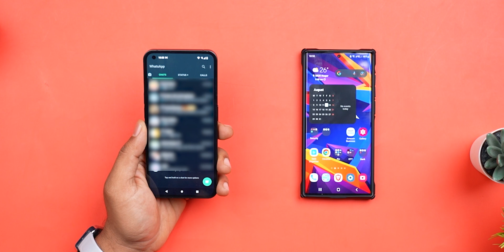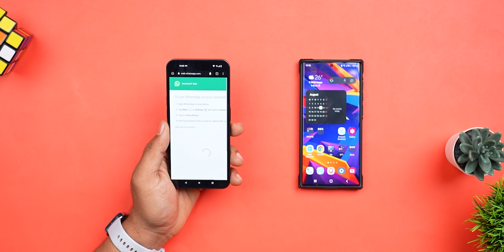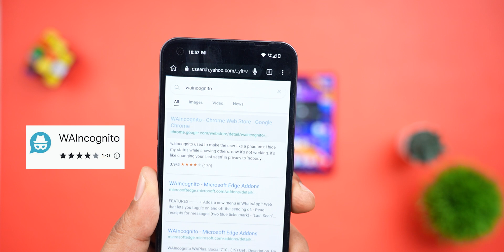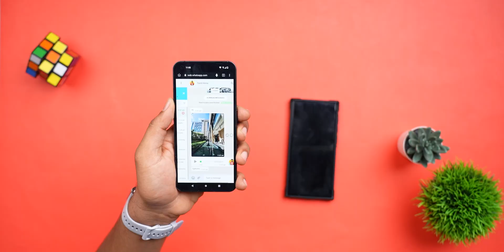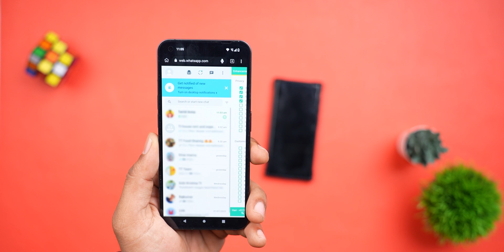Don't Miss This😱 Whatsapp HACK 😲🔥🔥 of 2022🤩🤩 | Tamil Tech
Whatsapp Tricks in Tamil Tech ( Aug 2022 )